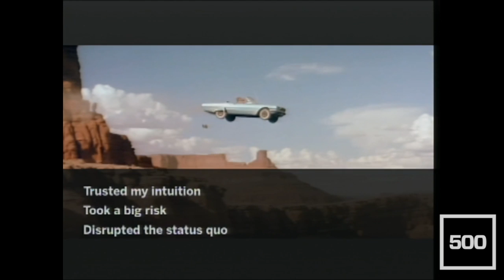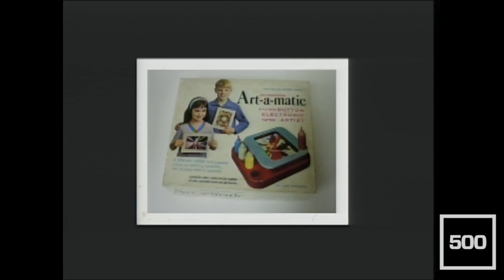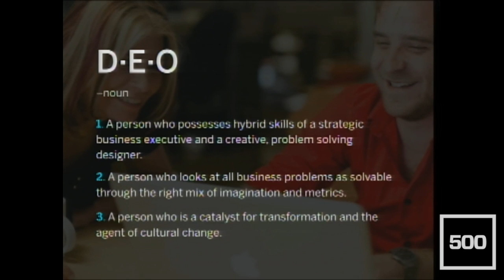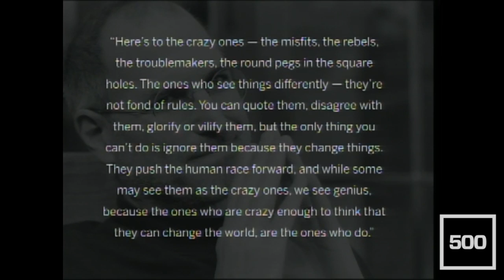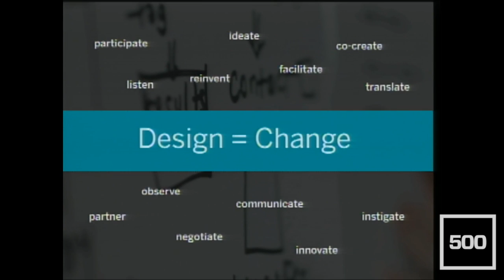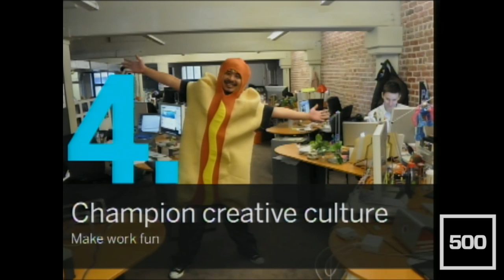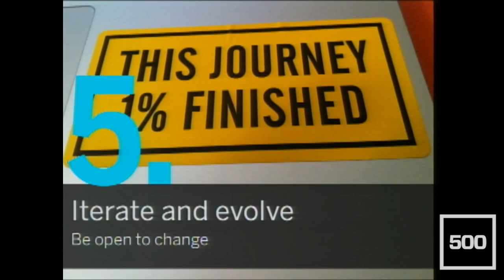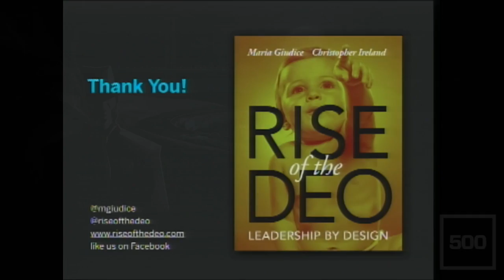[WARM GUN 2014] Facebook, Maria Giudice, "Rise of the DEO: Leadership by Design"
Maria Giudice
Director of Product Design, Facebook
Rise of the DEO: Leadership by Design